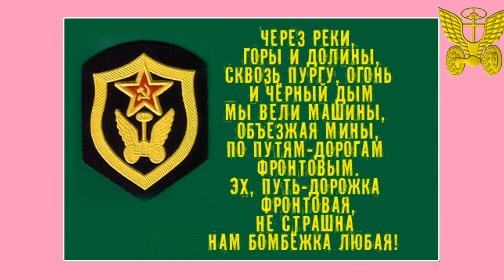День военного автомобилиста!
Ежегодно 29 мая Вооруженные силы РФ отмечают День военного автомобилиста, учрежденный приказом Министра обороны РФ №100 от 24 февраля 2000 года. Надо сказать, что это профессиональный праздник не только военнослужащих Автомобильных войск Российской Федерации, но и всех военных, кто по долгу службы управляет каким-либо транспортным средством.

Дата для праздника выбрана не случайно. В этот день в 1910 году в Санкт-Петербурге была образована первая Учебная автомобильная рота. Основной задачей роты стала подготовка специалистов для автомобильных частей русской армии. За короткий срок она фактически превратилась в центр автотехнического обеспечения войск советской армии и явилась прообразом всей будущей организации автомобильной службы и системы автотехнического обеспечения Вооруженных Сил РФ.

информация, военно-патриотическая тематика,футажи,видео-клипы,поздравительные ролики и учебные видео ролики
(блоги,сервисы,сайты итд...),о создании роликов в различных программах.